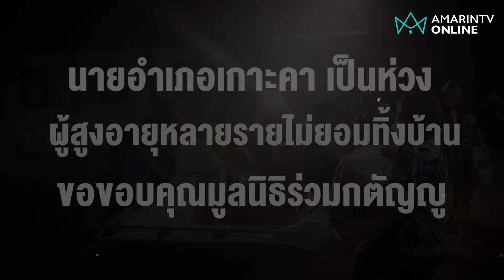“บิณฑ์ บรรลือฤทธิ์” ลุยอุ้มผู้สูงอายุหนีน้ำลำปาง | อมรินทร์อัปเดต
“บิณฑ์ บรรลือฤทธิ์” ลุยน้ำลำปาง นำพาทีมอาสาฯ มูลนิธิร่วมกตัญญู เกลี้ยกล่อมผู้สูงอายุให้ออกจากพื้นที่ อุ้มผู้สูงวัยออกจากบ้าน หวั่นเกินอันตราย เนื่องจากระดับน้ำยังคงเพิ่มสูงขึ้นอย่างต่อเนื่อง | อมรินทร์อัปเดต